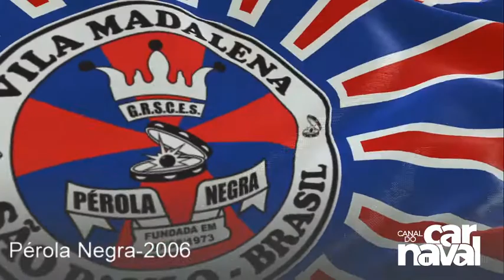Pérola Negra 2006